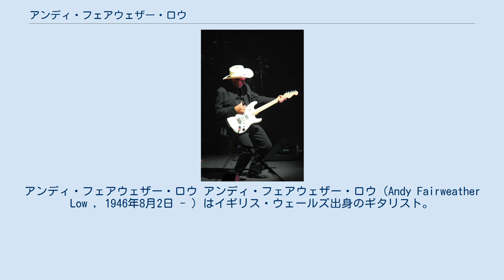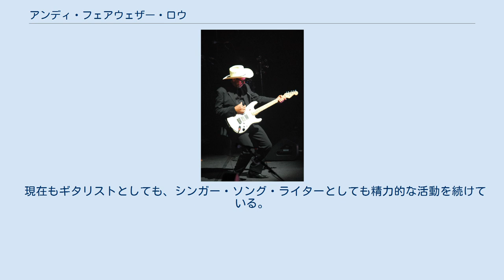アンディ・フェアウェザー・ロウ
アンディ・フェアウェザー・ロウ アンディ・フェアウェザー・ロウ（Andy Fairweather Low , 1946年8月2日 - ）はイギリス・ウェールズ出身のギタリスト。
代表曲は、全英12位を記録したベッシー・スミスのカバー曲「Gin House Blues」。
 エコーを効かせたフィンガー・ピッキングでの独特な演奏が特徴。
 1966年にエイメン・コーナーのヴォーカリストとしてデビュー。
1969年「(If Paradise Is) Half as Nice」が英国でNo.1を獲得した。
 1970年にバンドは2つに分裂。
アンディはデニス・バイロン（dr）、ブルー・ウィーヴァー（or）、クライブ・テイラー（b）、ニール・ジョーンズ（g）とフェア・ウェザーと改名し新バンドを結成。
同年シングル「Natural Sinner」で全英6位を記録。
しかしバンドはアルバムを1枚残して解散。
 バンド解散後は引退を表明するが、1974年にソロとしてカム・バック。
ソロ活動を行いながら、ロイ・ウッドやデイヴ・エドマンズ、リチャード・トンプソン等多くのミュージシャンのレコーディング・セッションに参加。
1983年には、元スモール・フェイセスのロニー・レーンの呼びかけで開催されたARMSコンサートに参加。
 1991年からは、エリック・クラプトンのサポート・ギタリストとして抜擢され、ワールド・ツアーやレコーディングに参加。
1991年のジョージ・ハリスンとエリック・クラプトンの来日公演でも、独特のフィンガー・ピッキングを披露した。
 1999年から2002年にかけて、元ピンク・フロイドのロジャー・ウォーターズのワールド・ツアーに、ギタリスト及びベーシストとして参加。
 現在もギタリストとしても、シンガー・ソング・ライターとしても精力的な活動を続けている。